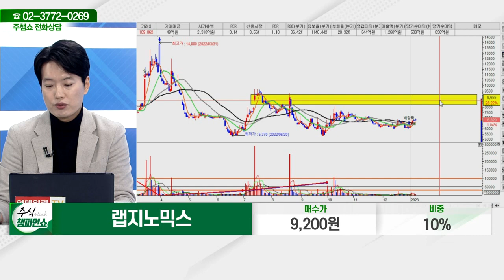랩지노믹스(084650)_김두호 전문가_종목 상담 (20220105)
2) 유튜브: 이데일리TV 채널›생방송 채팅창